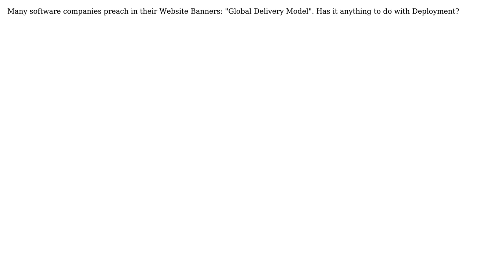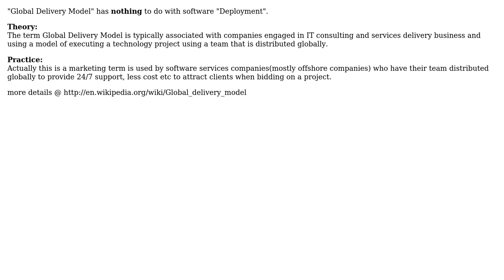Software Engineering: What is Global Delivery Model? (2 Solutions!!)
Software Engineering: What is Global Delivery Model?

With thanks & praise to God, and with thanks to the many people who have made this project possible! | Content (except music & images) licensed under CC BY-SA | Music | Images & others | With thanks to user RPK user MathAttack user java_mouse and the Stack Exchange Network Trademarks are property of their respective owners. You are responsible for your own actions.